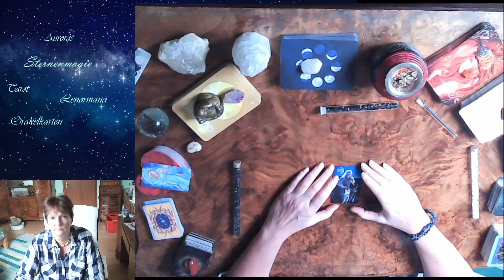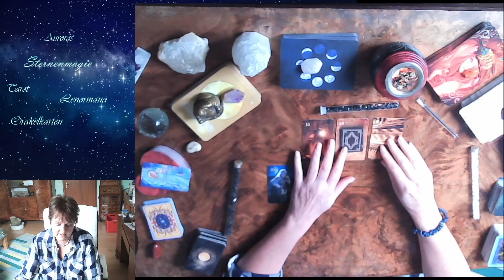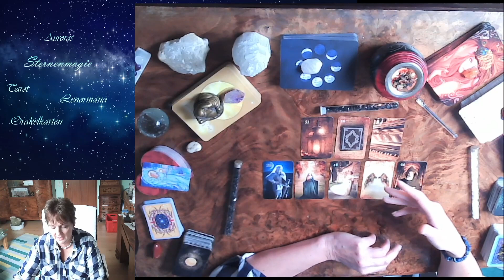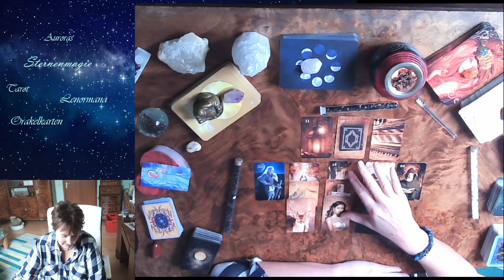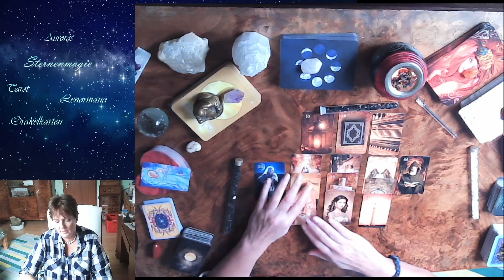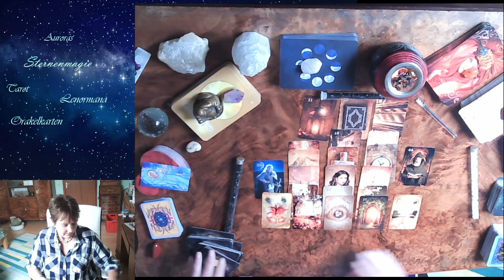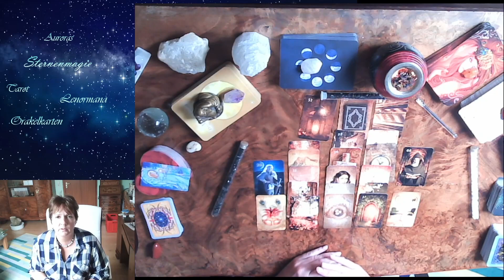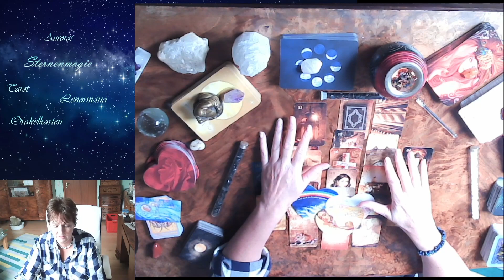💞💕Wunschpartner💞💕Wie geht es ihm gerade?💕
💞Sein Herz ist schwer ohne Dich💞❤Die Botschaft, ich denke an Dich, ich Liebe Dich❤